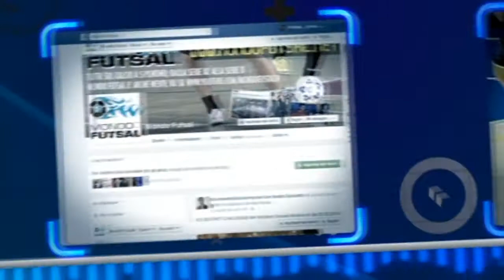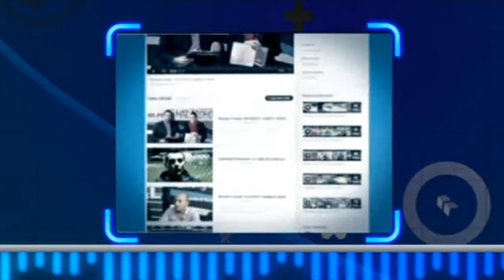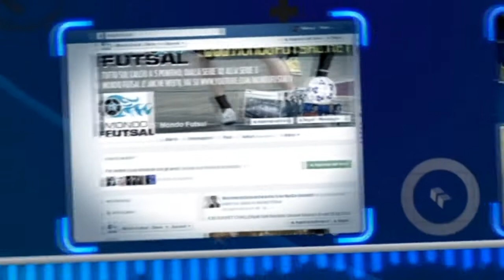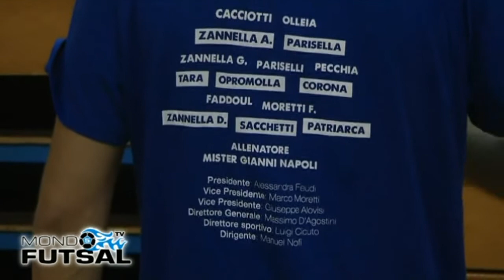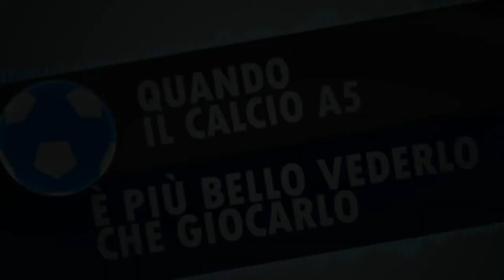MONDO FUTSAL TV VENTITREESIMA PUNTATA